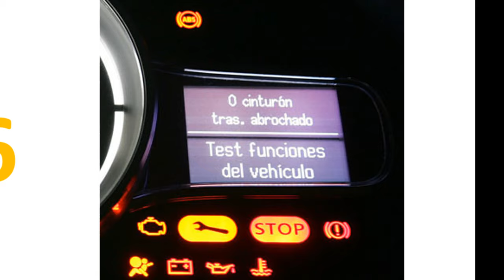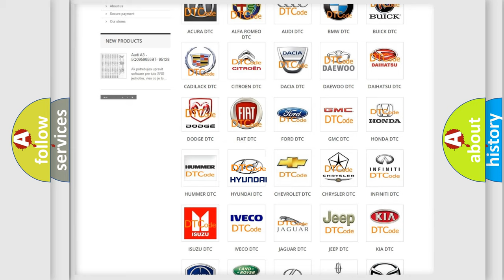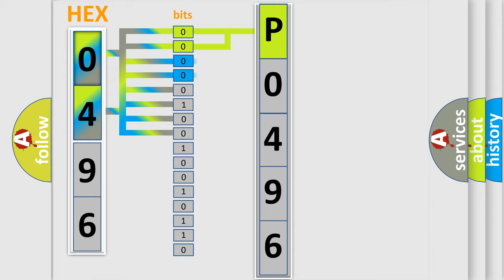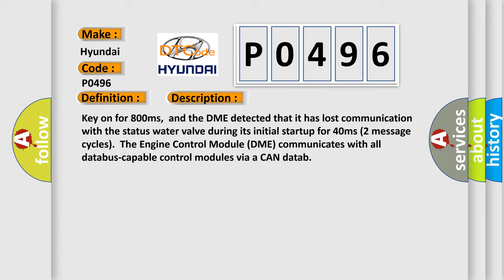DTC Hyundai P0496 Short Explanation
Contents:
0:21 Basic DTC analysis according to OBD2 protocol standard.
1:48 Insight into programming
2:58 A diagnostically understandable description of the Diagnostic Trouble Code
3:05 Basic error definition

Make:
Hyundai
Code:
P0496
Definition:
Lost Communication With Status Water Valve
Description: